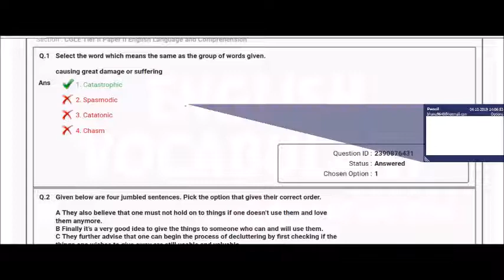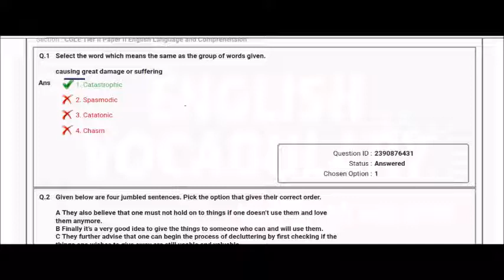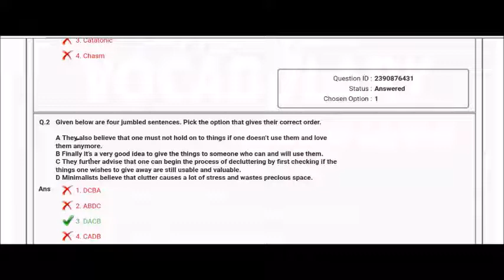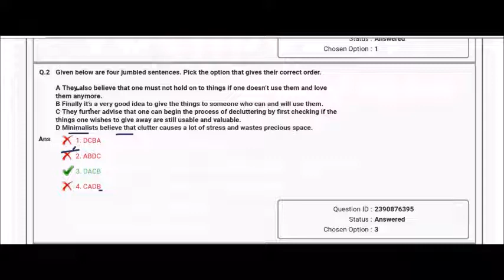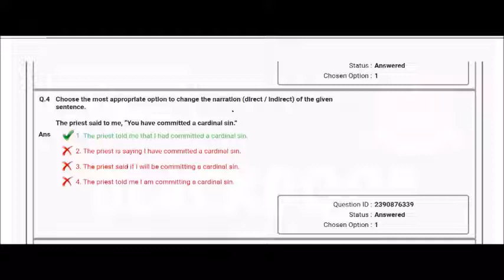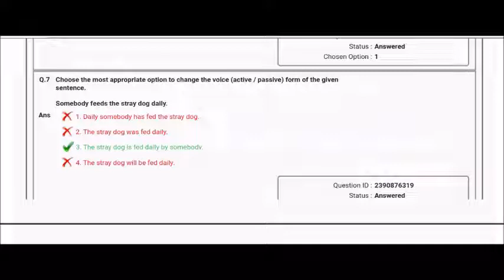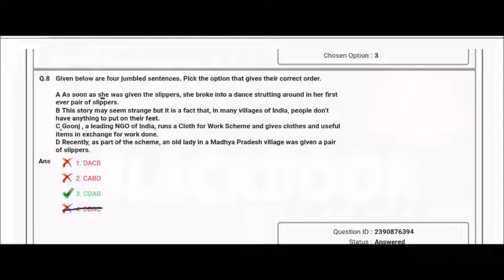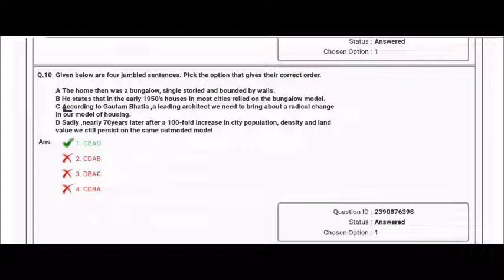SSC PREVIOUS PAPER / ENGLISH QUESTIONS ASKED / IN TELUGU/ CGL/CHSL/MTS/STENOGRAPHERS/SI/CONSTABLES